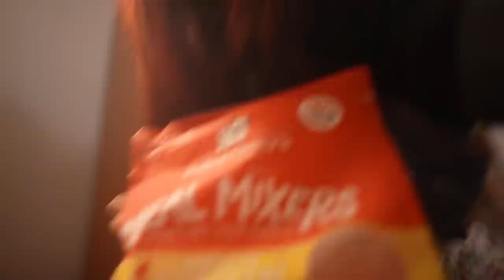MERCURY RETROGRADE SHADOW PERIOD IS HERE: my horrific flight story (vlogmas #24)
you can laugh

I DO READINGS! INFO HERE!

PLEASE REPORT SCAMMERS IN COMMENTS. I WILL NEVER, EVER, EVER ASK YOU TO WHATSAPP ME OR MESSAGE ME ANYWHERE! REPORT ALL IMPERSONATORS!

x
m